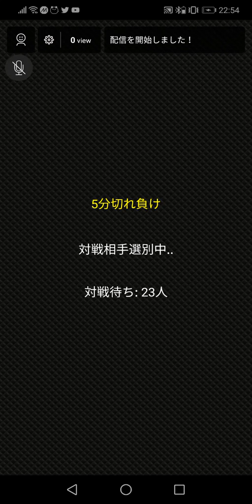2020年2月26日